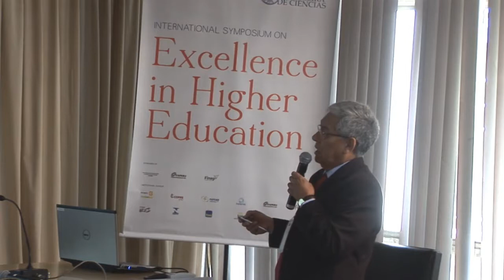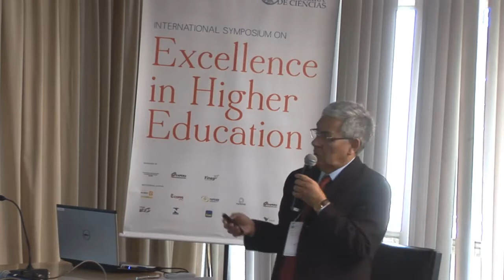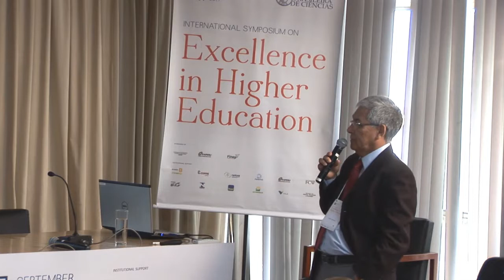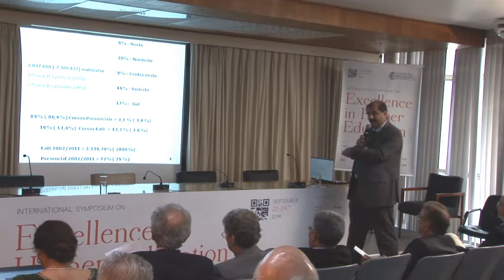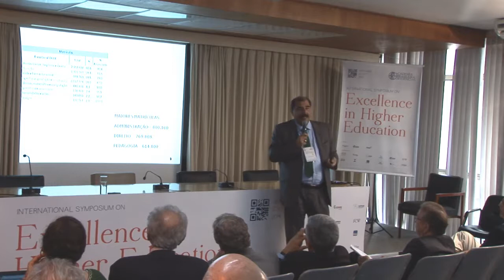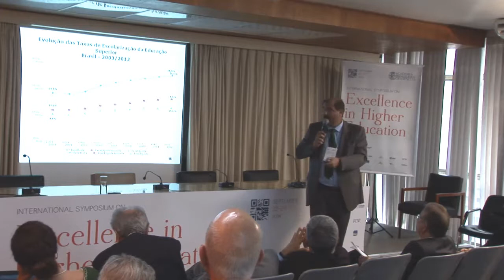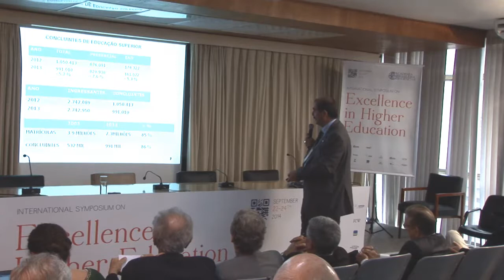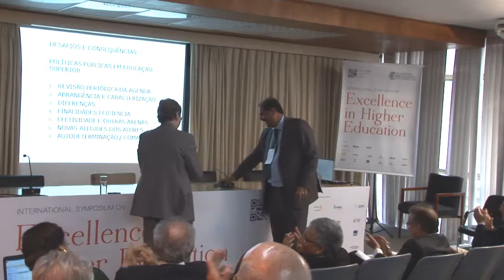ABC - Excellence in Higher Education - 2014 | CHALLENGES OF HIGHER EDUCATION IN BRAZIL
THEME 5: CHALLENGES OF HIGHER EDUCATION IN BRAZIL

Cesar Camacho: 00:30

Luiz Roberto Curi: 23:27

Questions and Answers: 57:36